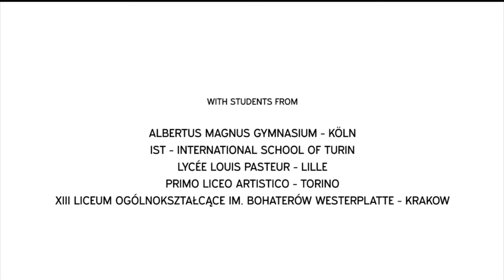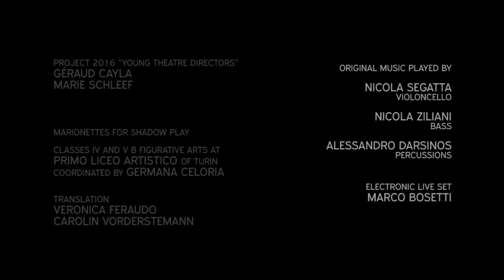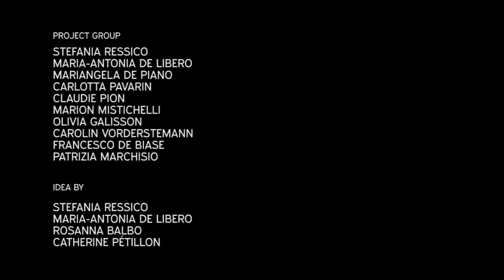LINGUE IN SCENA 2016 | HAMLET | complete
European Student Festival for Multilingual Theatre

HAMLET
by WILLIAM SHAKESPEARE
in Czech, English, French, German, Italian, Polish

theatre direction
MARCO ALOTTO

collaboration
STEFANIA RESSICO

coreography
MARIA CRISTINA FONTANELLE

shadow play
ALBERTO JONA

assistant directors
ROBERTA MARAINI
GAUTIER VANHEULE

original music played by
NICOLA SEGATTA violoncello
NICOLA ZILIANI bass
ALESSANDRO DARSINOS percussions

electronic live set
MARCO BOSETTI

DAMIANO MONACO

video editing
RENATO DI GAETANO
MARCO ALOTTO

with students from
ALBERTUS MAGNUS GYMNASIUM Köln
IST International School of Turin
LYCEE LOUIS PASTEUR Lille
PRIMO LICEO ARTISTICO Torino
XIII LICEUM OGÓLNOKSZTAŁCĄCE IM. BOHATERÓW WESTERPLATTE Krakow

project 2016 “young theatre directors”
GÉRAUD CAYLA
MARIE SCHLEEF

marionettes for shadow play
Classes IV and V B Figurative Arts at PRIMO LICEO ARTISTICO of Turin coordinated by GERMANA CELORIA

translation
VERONICA FERAUDO
CAROLIN VORDERSTEMANN

project group
STEFANIA RESSICO, MARIA-ANTONIA DE LIBERO, MARIANGELA DE PIANO, CARLOTTA PAVARIN, CLAUDIE PION, MARION MISTICHELLI, OLIVIA GALISSON, CAROLIN VORDERSTEMANN,
FRANCESCO DE BIASE, PATRIZIA MARCHISIO

idea by
STEFANIA RESSICO, MARIA-ANTONIA DE LIBERO, ROSANNA BALBO, CATHERINE PÉTILLON

thanks to
ASSOCIAZIONE CULTURALE HIROSHIMA MON AMOUR, CONSOLATO GENERALE DELLA REPUBBLICA FEDERALE DI GERMANIA A MILANO, CONSOLATO GENERALE DI FRANCIA A MILANO, FONDAZIONE TEATRO RAGAZZI E GIOVANI, FONDAZIONE TPE, HUB MULTICULTURALE CECCHI POINT, ITACA ASSOCIAZIONE TEATRALE, PRIMO LICEO ARTISTICO TORINO, SERVIZIO RELAZIONI INTERNAZIONALI, PROGETTI EUROPEI, COOPERAZIONE E PACE, SETTORE ORGANIZZAZIONE SELEZIONI E ASSUNZIONI CITTÀ DI TORINO, SISTEMA TEATRO TORINO, UNIVERSITÀ DEGLI STUDI DI TORINO